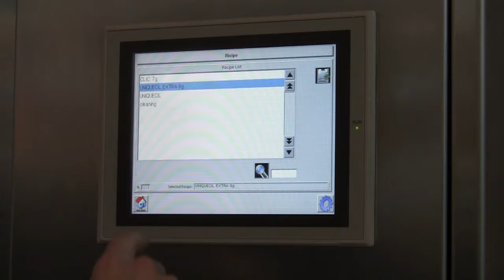GM1 Automatic mascara monobloc